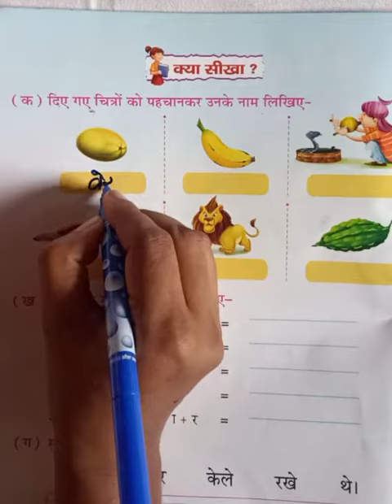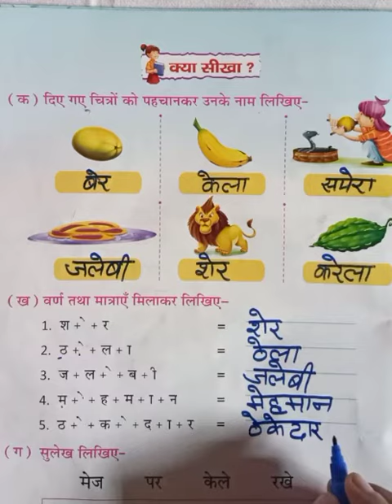Class- UKG, Hindi, 07/09/2020